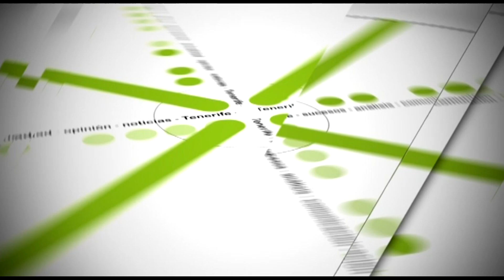La Traquina 17.10.24 | Mírame TV Canarias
El abogado Carlos Álvarez responde a las dudas legales de los espectadores